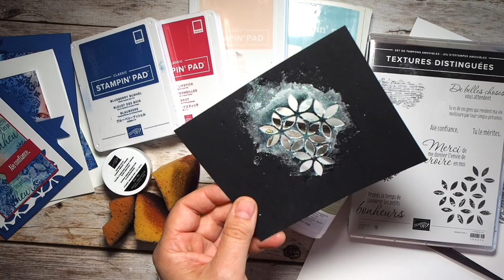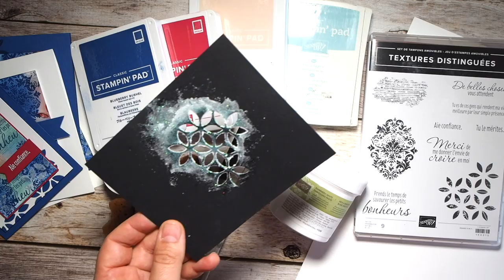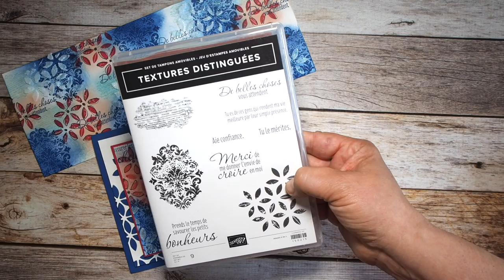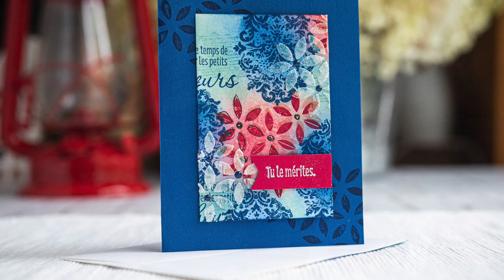Papier design maison, pochoir et pâte à texture Stampin' Up!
Apprenez comment créer votre papier design et vos pochoirs avec mes instructions claires et faciles!